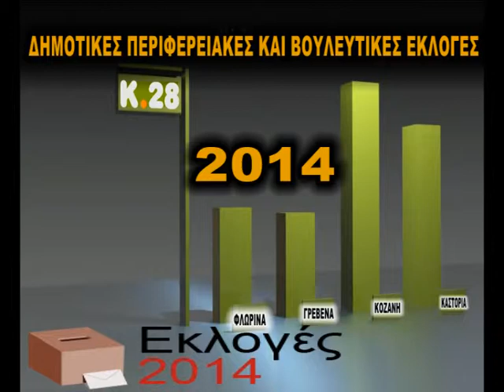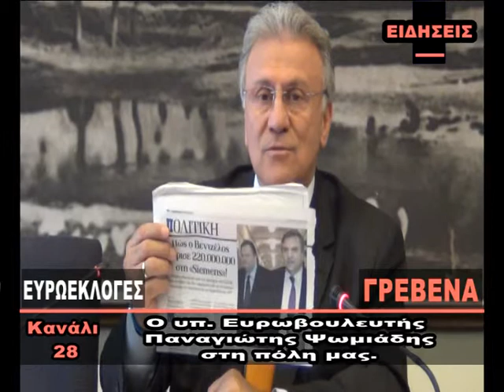ΥΠ. ΕΥΡΩΒΟΥΛΕΥΤΗΣ ΠΑΝΑΓΙΩΤΗΣ ΨΩΜΙΑΔΗΣ